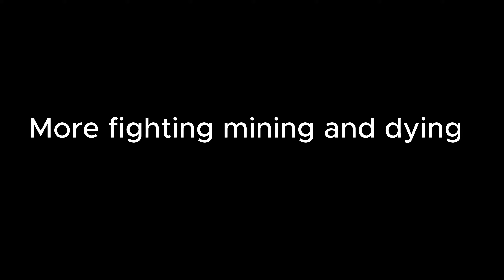Making Lots of progress | Minecraft episode 5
If you want to see more leave a like an sub if you want. have a nice day